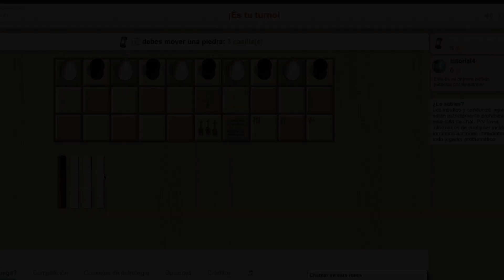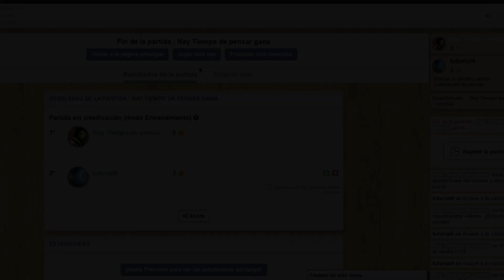¿CÓMO JUGAR SENET? JUEGO ANTIGUO DE MESA - Nayeli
¡Hola! ♥️ En este video te explico las reglas básicas para que puedas jugar SENET, al mismo tiempo te platico sobre algunas reglas que cambian según la variante que juegues. 😋 Lo chido de este juego es que puedes hacerlo tú mismo, puedes usar un dado (sin que valga el 6). De todas formas, puedes jugarlo en línea en la página de boardgamearena. ¡Espero te guste!

0:00 Introducción
0:51 Descripción general
2:20 Objetivo del juego
2:35 Lanzamiento de palos
3:09 Movimientos
4:49 Tres fichas consecutivas
6:00 Dos fichas consecutivas
6:49 Casa del renacimiento
7:12 Casillas especiales
8:00 Casa del agua
8:28 Tres últimas casillas
9:09 Ejemplo casa del agua
10:10 Imposibilidad de avanzar
10:36 Fin de la partida
10:46 Despedida